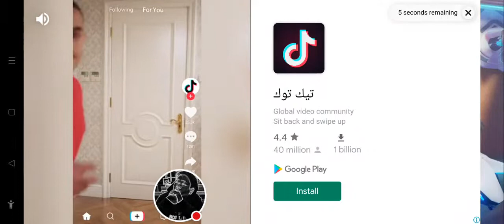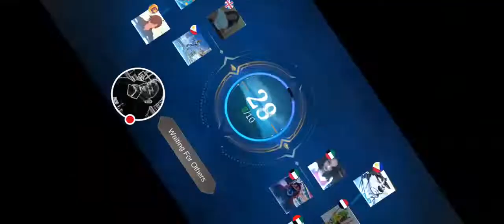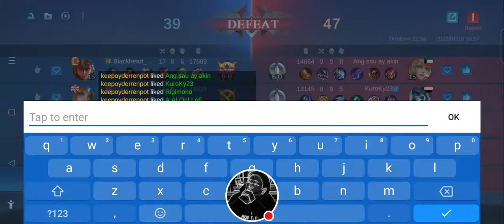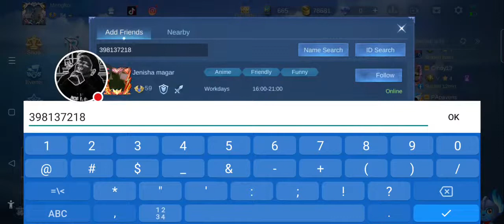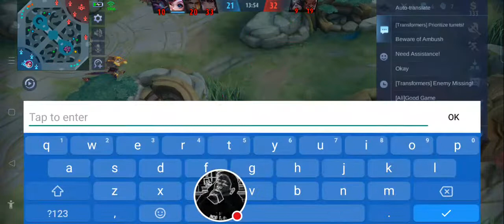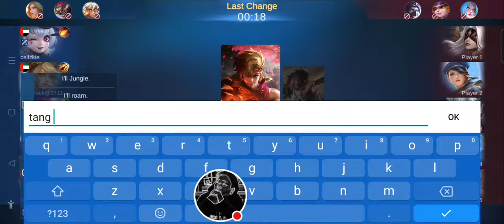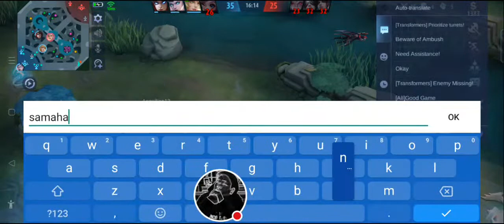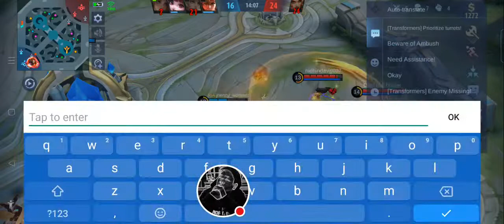YIN NEW HERO |mengkoi mak baloria